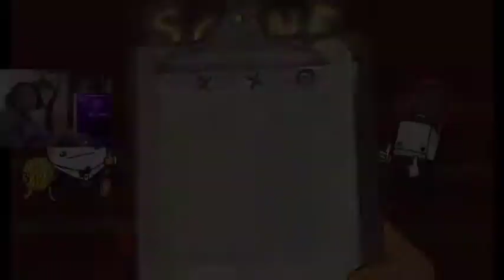BattleBlock Theater | 1 | Insane Mode isn't THAT Bad... Right?